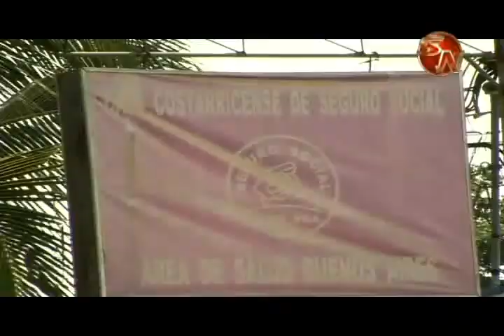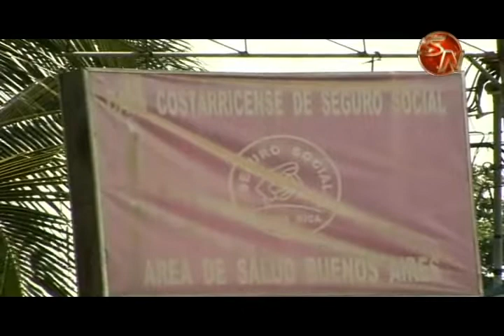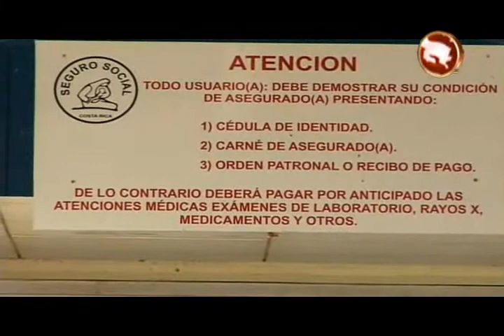Al fin! Este miércoles se firmará la escritura para el CAIS de Buenos Aires